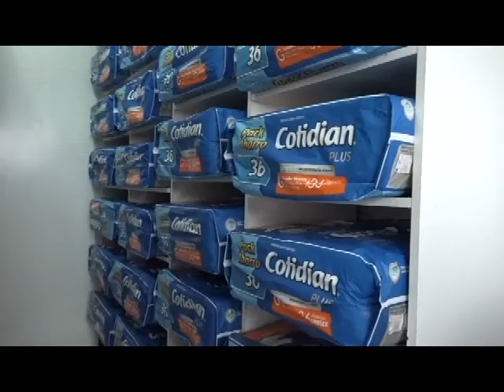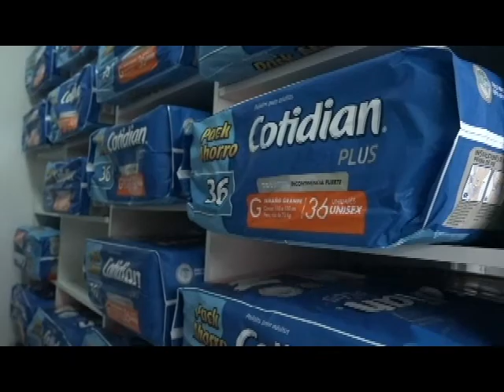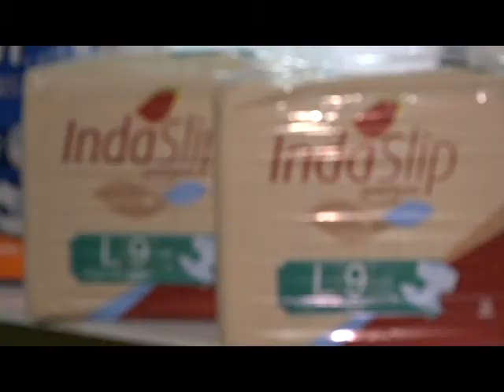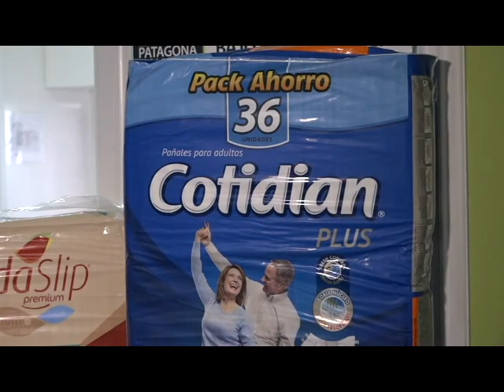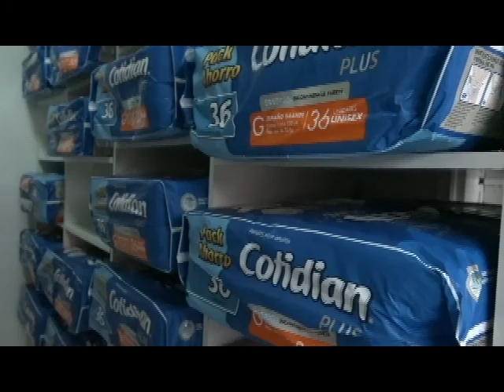Farmacia Popular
ROCCO TV